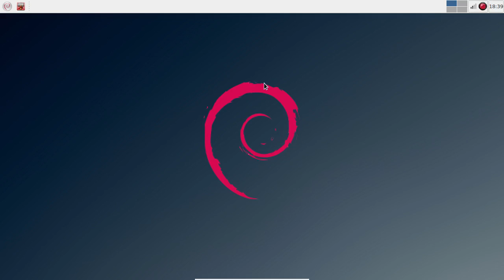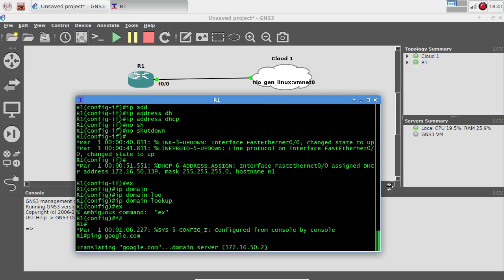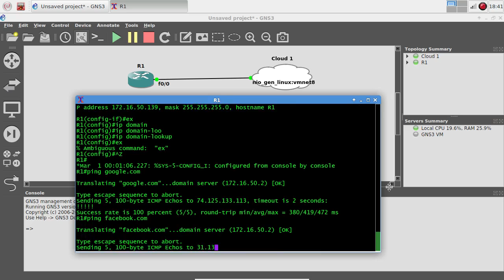Connecting GNS3 Routers to the Internet in Debian 8